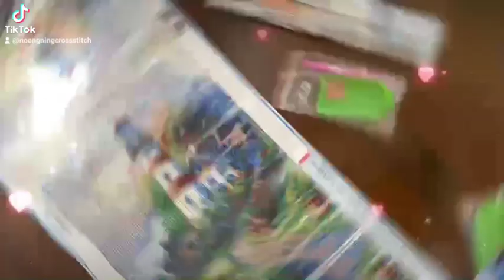🌅🌊ทะเล ประภาคาร สวยงาม